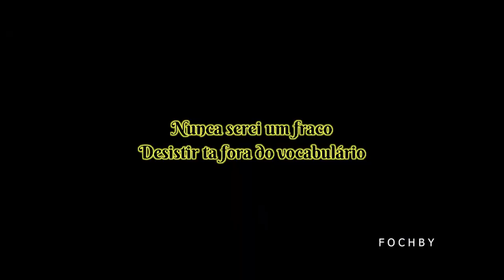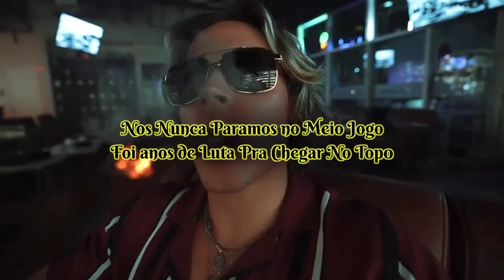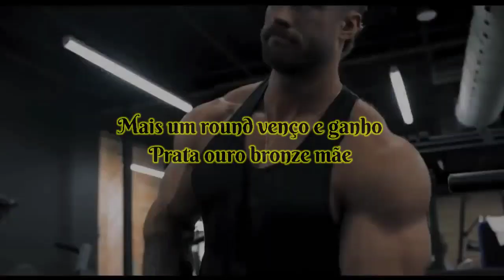𝑁𝑂𝑆 𝑁𝑈𝑁𝐶𝐴 𝑃𝐴𝑅𝐴𝑀𝑂𝑆 - The Pachec Feat Ch Checo Part. Lil Boas | RAP MAROMBA 2022 (Prod. ReisNoBeat)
📌Letra: The Pachec, Ch Checo, Lil Boas
📌Instrumental: ReisNoBeat
📌Mix: Reis

" Este Som é Uma Biografia, Escrito por The Pachec, Ch Checo & Lil Boas"

(TAGS)
rap maromba
rap maromba  2021
rap maromba 2022
Motivação Não Pare
Rappers maromba
MÚSICAS QUE VÃO TE INCENTIVAR
musica para dar um gás
cenas DESISTIR
musica pra ouvir no treino
essa e para ouvir no treino
Sonhador veneno
jax zyzz
Está pensando em parar
Nando Moura
Close rap maromba
Reisnobeat
Feat Guru Rap maromba
Brabos da maromba
B Dynamitze
Jt feat Lucas p
close Lucas p
ESMAGA RAP MAROMBA
musicas do exercito
sonhador Motivação
RAP DE BOMB@
Musica de animes
Musica para malhar 2020
Musica de academia
Trap internacional
jt maromba 2022
música motivacional
Eletronica hip hop gym
Workout motivation
hip hop maromba
rap maromba para treinar
ramon dinoESMAGA RAP MAROMBA
musicas do exercito
sonhador
RAP DE BOMB@
Musica de academia
Trap internacional
jt maromba 2022
Workout motivation
hip hop maromba
ramon dino